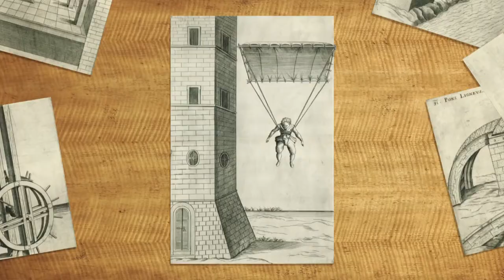Hrvatski velikani / Croatian Greats - series trailer